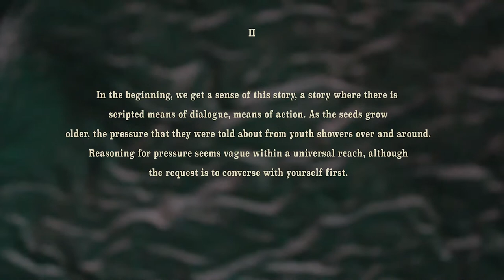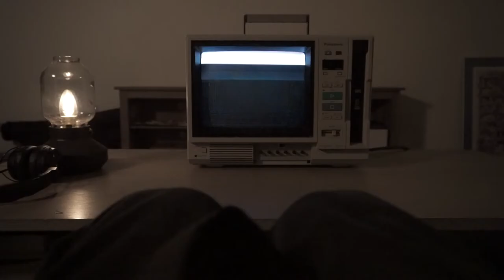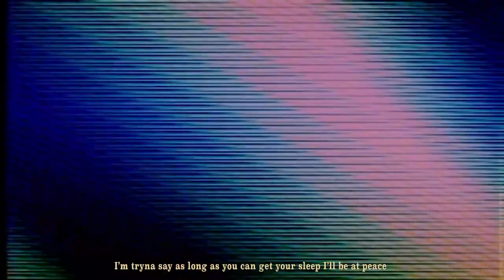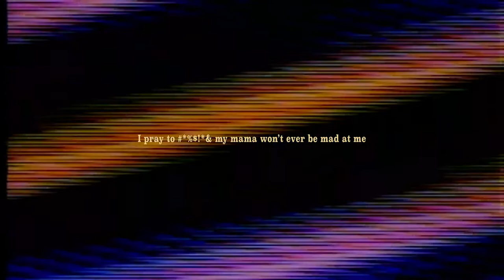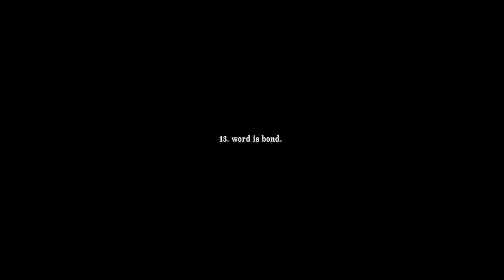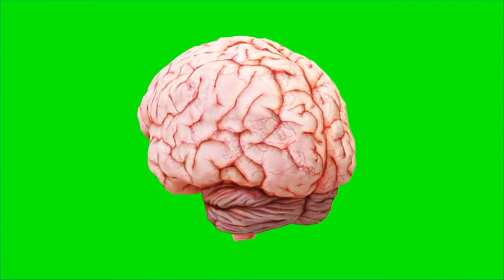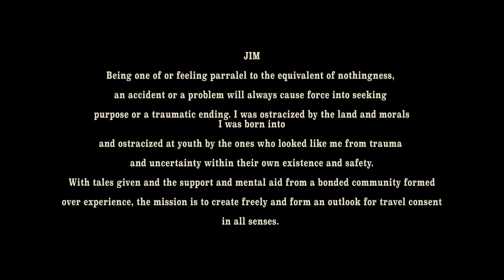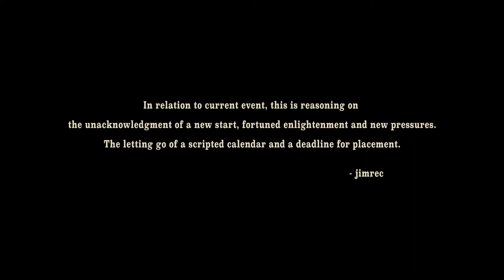FROM TODAY prod. by John Wright II- album visualizer film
Shot by Brayden Fisher & John Wright II
Understand to have thought in conversation, quietness can be bliss and an opening.
          -jimrec